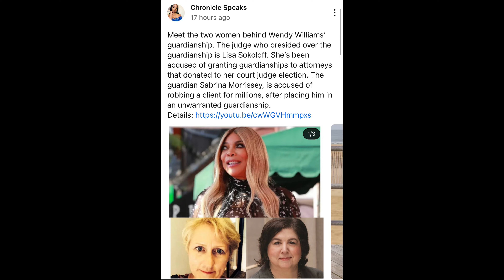Where Is Wendy Williams ?? .. Wendy Williams Is Going Out Sad !!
Let’s talk about Wendy Williams and the lastest documentary she was in !! What do you guys think ?